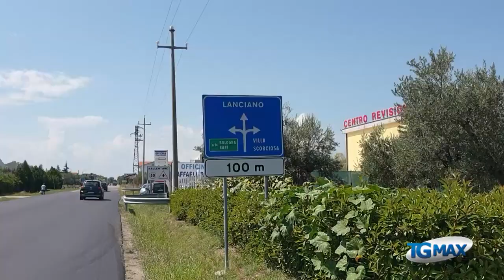Ex statale 524, sindaci festeggiano passaggio all'Anas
I sindaci di Fossacesia, Mozzagrogna e Santa Maria Imbaro festeggiano il passaggio all'Anas dell'ex statale 524, dopo anni di richieste e lamentele per le condizioni dell'importante arteria. Enrico Di Giuseppantonio: "rivendichiamo i nostri meriti"